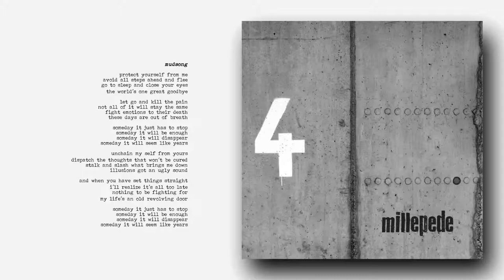millepede - mudsong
christian: vocals, acoustic & electric guitars, baritone guitar, bass, drums
with enno lingg: musical saw & ambient guitars in the outro